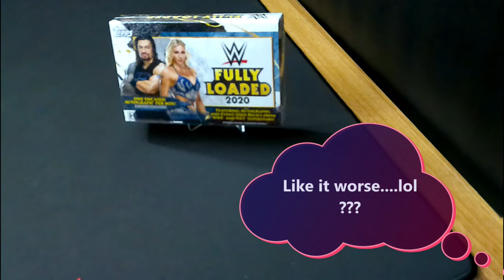The Update Episode 1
The Update.  A brand new show I'm Debuting! This is Episode 1 an Update on the new design, name, and layout of the channel as well as new things coming!